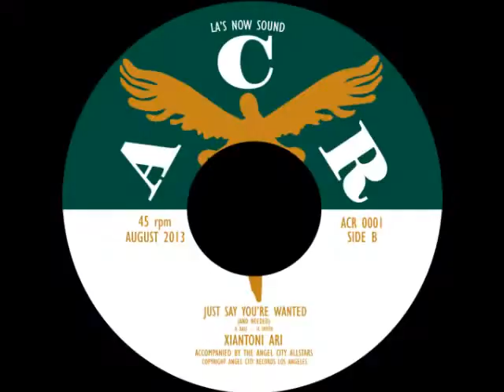Xiantoni Ari "Just Say You're Wanted and Needed"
Los Angeles's Angel City Records Soul